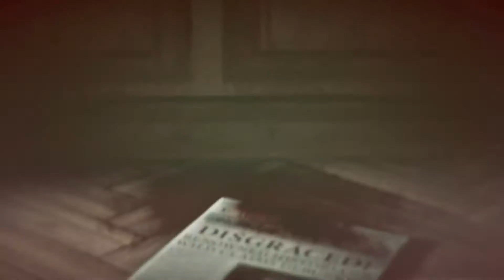Rise Of the Tomb Raider Part 9 Jacob's Request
Rise Of the Tomb Raider Full Walkthrough